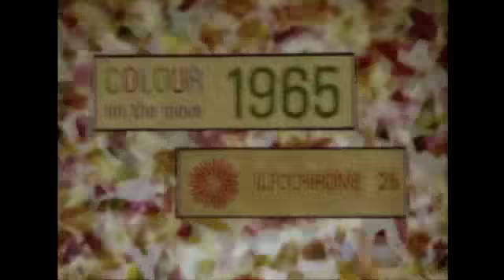Welcome to Anthroprophh